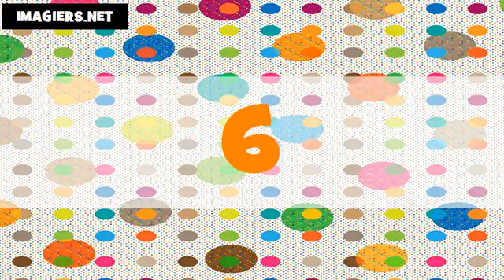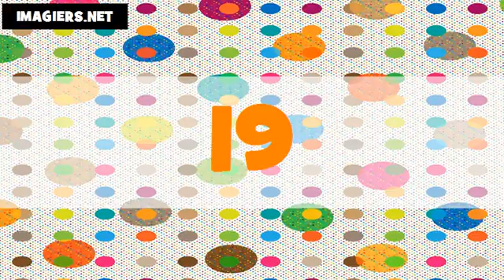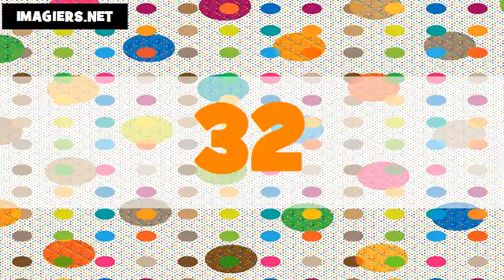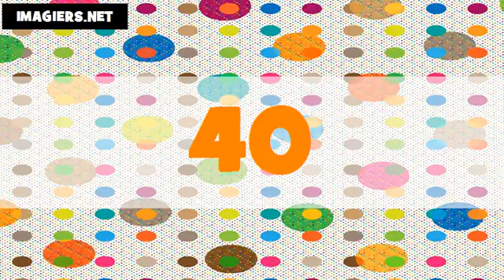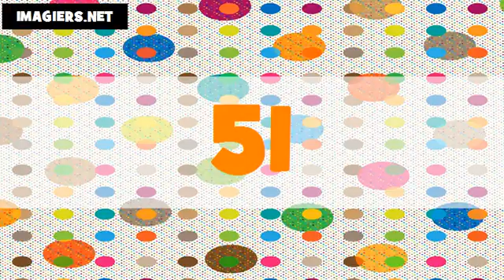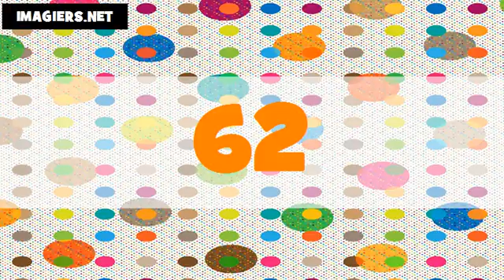Les nombres en anglais américain # De 1 à 100